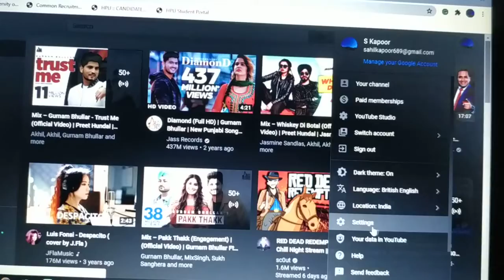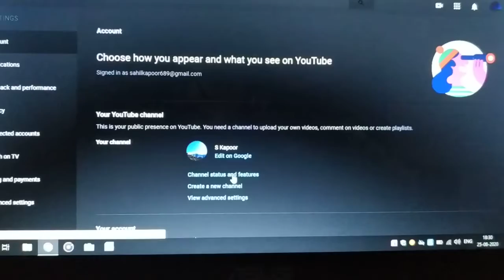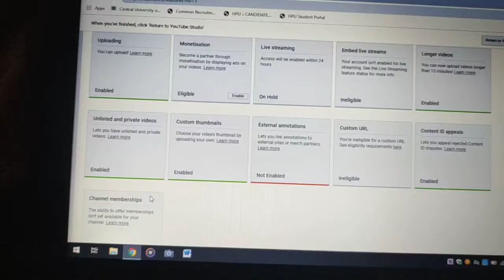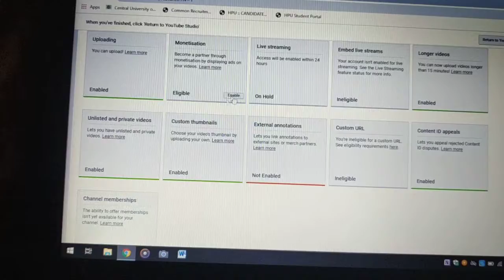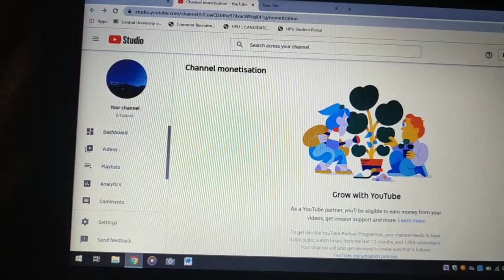how to activate youtube channel and much more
this video is about how to activate youtube channel and much more
very helpful to new Youtuber like me
how to activate youtube channel to get access to more feature and services